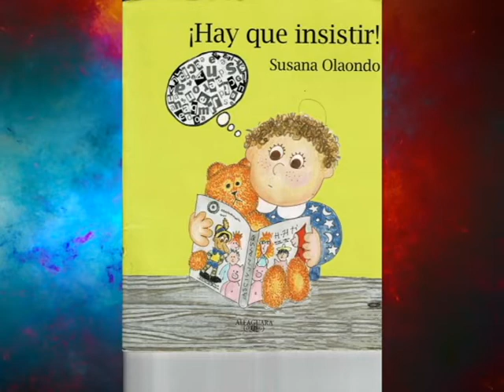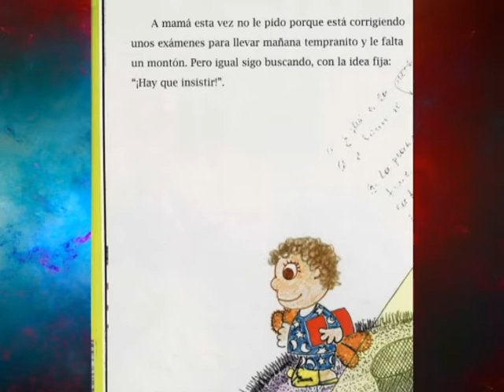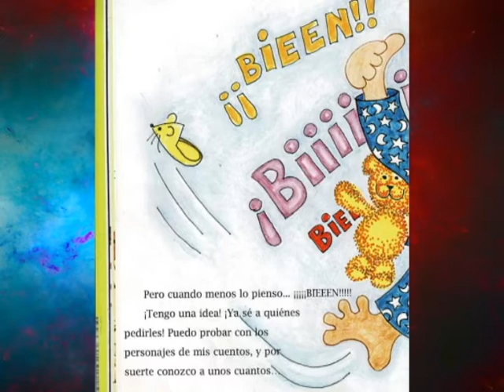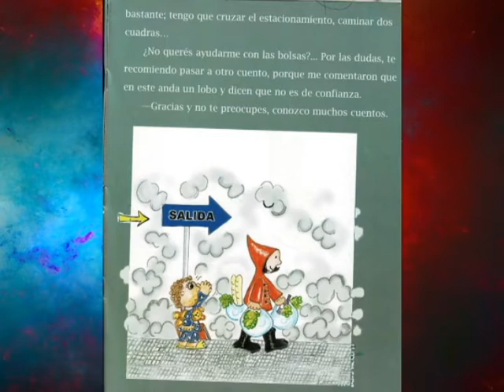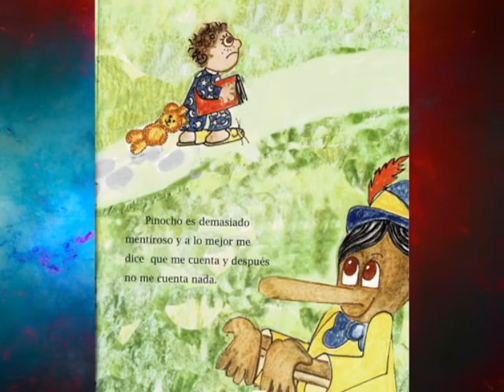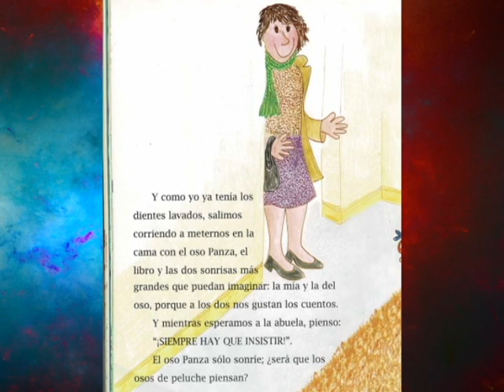Audiocuento Infantil | Enseñanza de valores| ¡Hay que insistir! - Susana Olaondo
Sean bienvenidos a nuestro canal de YouTube.
Les presentamos todas las semanas audio libros para niños y niñas en español completos y gratis.
Audio cuentos infantiles para dormir.
Aquí podrán enseñarle a sus hijos audio cuentos con valores y moralejas.

En este cuento para niños y niñas podemos ver la importancia que tiene LA FAMILIA, un audio cuento con valores.

Subscríbanse a nuestro canal para ver todas las semanas un nuevo audio cuento.